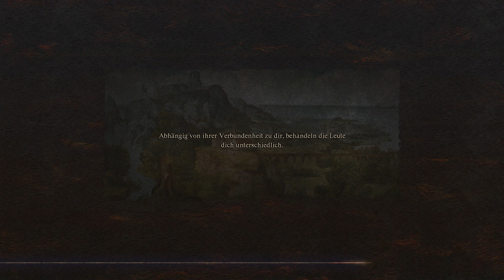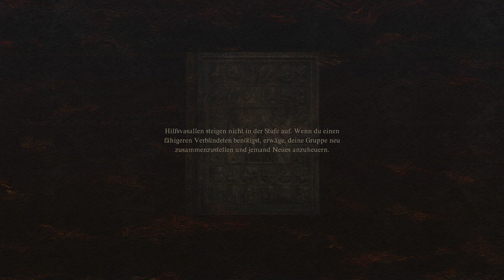Dragon Dogma 2#002 Vernworth erreichen "Viele Kämpfe und mehr" 😂 | Feinstes Noob Gameplay🙃[HD][PC]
Brich‘ auf, ein großes Abenteuer erwartet dich, Erweckter!

Dragon's Dogma ist ein erzählerisch tiefgreifendes Action-RPG für Einzelspieler, das Spielern viel Auswahl lässt – vom Erscheinungsbild des Erweckten über dessen Laufbahn bis hin zu Gruppen und der Weise, wie verschiedene Situationen angegangen werden, sowie vieles mehr.

Auf deiner Reise wirst du von Vasallen begleitet, mysteriösen Wesen aus einer anderen Welt, die so einzigartig sind, dass es sich bald anfühlt, als hätten sich andere Spieler deinem Abenteuer angeschlossen.

All diese Elemente werden durch die Physiktechnologie, die künstliche Intelligenz (KI) und die neueste Grafiktechnologie, die durch die RE Engine ermöglicht wird, noch weiter verbessert, um eine wahrhaft fesselnde Fantasywelt in Dragon's Dogma 2 zu erschaffen.

GESCHICHTE
Die Geschichte beginnt in einem unterirdischen Kerker,
wo die Stimme des Drachen im Nebel des längst Vergessenen widerhallt.

Steige auf, Erweckter, und besiege mich,
gemäß dem Dogma dieser Welt.

Zwischen den Reichen von Mensch und Biestren
muss ein Held ein vergessenes Schicksal erfüllen.

Welches Dogma sieht dein Herz durch deine Augen?

Eine Fabel von dem, der den Drachen erlegen und den Thron beanspruchen soll.

weiter auf der Offiziellen Homepage...